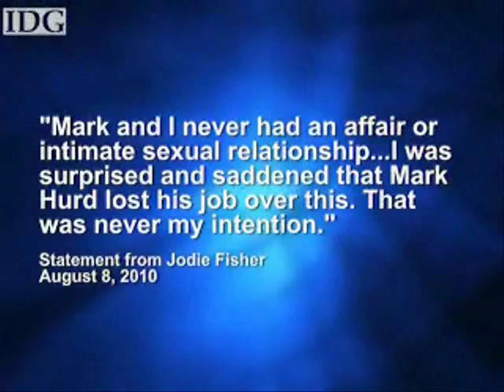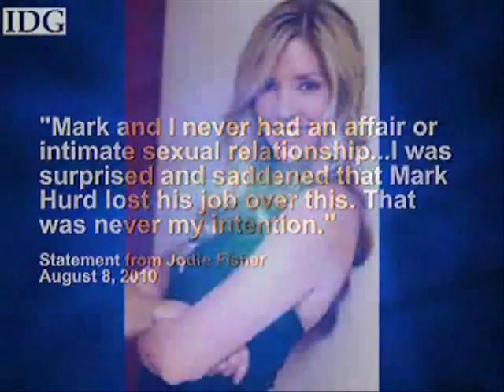HP CEO Mark Hurd Fired Over $20,000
This is a prefect example of how little things can be material. Mark Hurd was $100 million HP CEO and was fired for falsifying $20,000 in expenses. Amounts don't have to be BIG to be Material. Little amounts are material if the RESULT of the little number is material. For example, would it EVER be OK with the bank loan officer for a borrower to run personal expenses through the company?